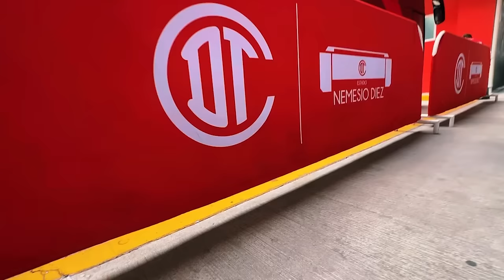🔥💣👹 ULTIMA HORA FIGURA EN LISTA DE TRANSFERIBLES! EL NUEVO TOLUCA DE MILITO! REMPLAZO DE MAXI ARAUJO